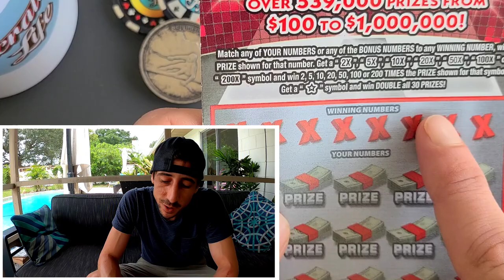I Just Missed a 20K WINNER!!!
20K WINNER was Found in this Pack!
2 x $20 200X The Cash Scratch off tickets from the florida lottery!